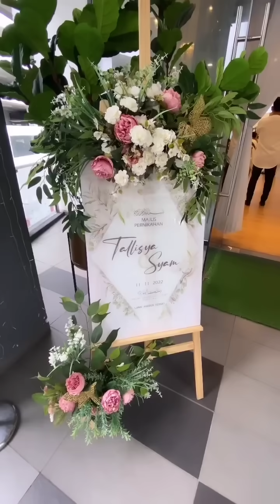Sharifah Shahirah || Majlis Perkahwinan Tallisya & Zulhisyamuddin